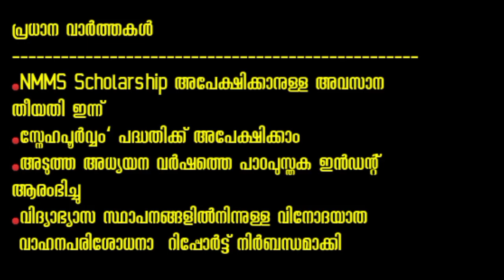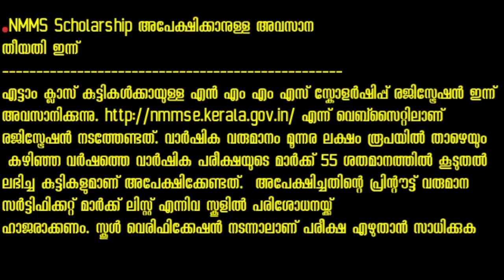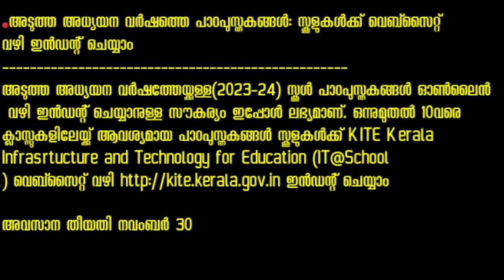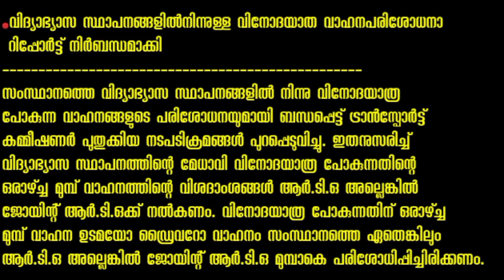വിദ്യാഭ്യാസ വാർത്തകൾ 21/11/2022